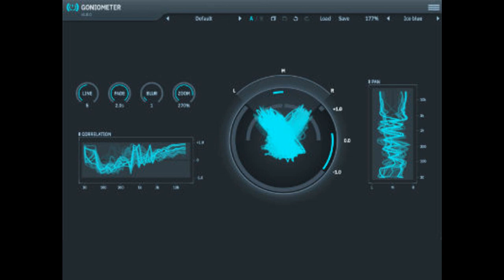ToneBoosters updates all plug-ins and releases a new freebie: GonioMeter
ToneBoosters has released updates to all current apps and plug-ins and released GonioMeter, a new, free tool to identify problematic frequency ranges for stereo imaging and stereo-to-mono downmix compatibility.

The updates are provided free of charge to existing customers. Some highlighted updates include:

Pro Tools AAX plug-ins: native support for Apple Silicon (M1, M2 processors); support for EUCON hardware controllers.
Barricade 4: improved sound quality when changing parameters in the UI; new input and compressor make-up gain controls.
Equalizer 4: improvements in visualization, UI and auto-make up gain calculation; new option to overlay input, output and external side chain frequency spectrum.
Flowtones virtual analog synthesizer: efficiency improvements; new configurable gate LFO to allow for new modulation patterns of a wide range of synthesizer parameters.
GonioMeter: a new, free tool to identify problematic frequency ranges for stereo imaging and stereo-to-mono downmix compatibility.
MBC Multi-Band Compressor: UI improvements to enhance your workflow, including linking of gain and threshold controls across frequency bands.
Morphit headphones correction: wide range of new headphones models available for headphones correction.
Reverb 4: improved sound quality when changing parameters in the UI; improved reverb Freeze quality.
All apps and plugins: improvements in efficiency, stability, usability and plugin-host interaction.